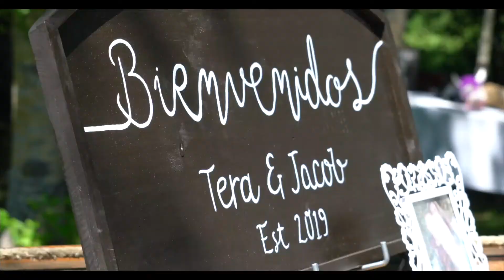Jacob + Tera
Jacob & Tera were married just off of the Gallatin River in Montana. They had a remarkable story of missed connections and travel, yet somehow ended up together after all. Their love is one of fairy tales.